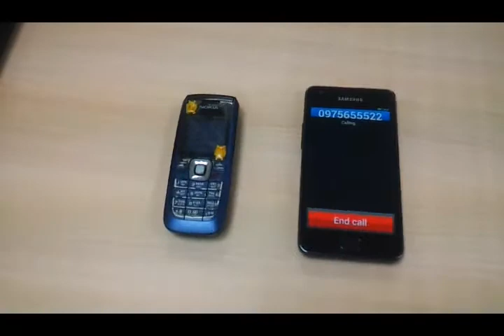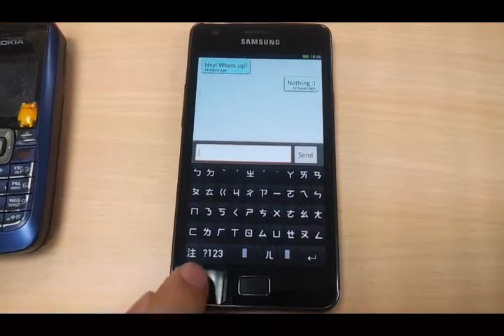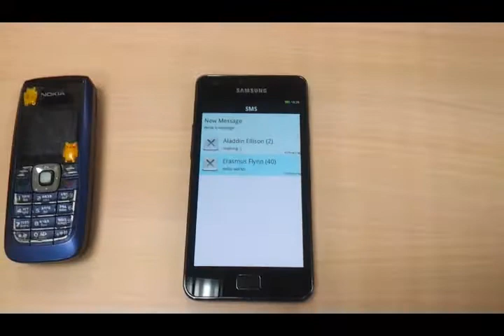偷看 B2G 進度 (1) 用 JavaScript 打電話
還有輸入中文 :D 感謝侃如擔任第一集的最佳男主角，請給個鼓勵的「讚」 :D